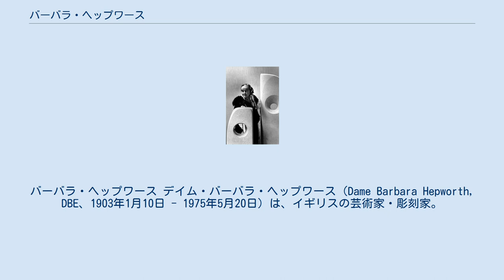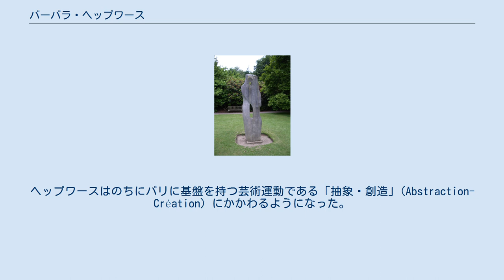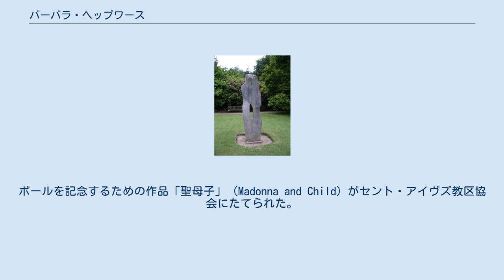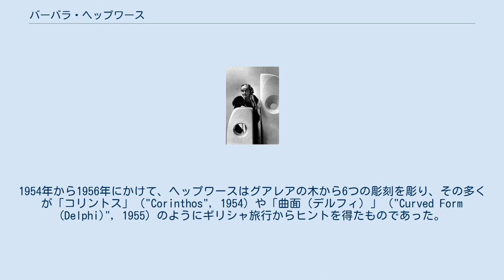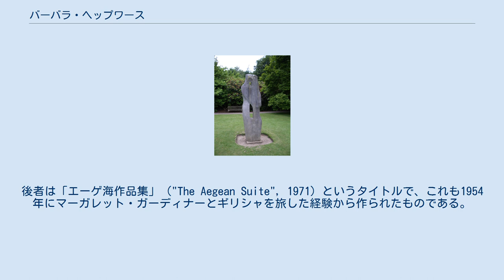バーバラ・ヘップワース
バーバラ・ヘップワース デイム・バーバラ・ヘップワース（Dame Barbara Hepworth, DBE、1903年1月10日 - 1975年5月20日）は、イギリスの芸術家・彫刻家。
第二次世界大戦中、ベン・ニコルソンやナウム・ガボのような芸術家とともに、セント・アイヴズに住む芸術家のコミュニティで主導的な役割を果たした。
 ジョスリン・バーバラ・ヘップワースは、ハーバートとガートルードのヘップワース夫妻の長子として1903年1月10日にイギリスのウェスト・ヨークシャー州ウェイクフィールドで生まれた。
父は土木技師で、1921年にウェスト・ライディング・カウンティのサーベイヤーになった上昇志向のある家族であり、家長であった父は娘が十分生来の才能を生かせるようにしようと決めた。
バーバラはウェイクフィールド女子高等学校に通った後、1920年から奨学金を得てリーズ美術学校で学んだ。
ここで同窓のヘンリー・ムーアと会った。
友人となったふたりの間には仕事上の友好的なライバル関係ができ、これは長年にわたり続くことになった。
両人の作風である穴のあいた彫刻は、ヘップワースのほうが最初に作った。
両人はモダニズム彫刻の先端を行く芸術家となる。
 ヘップワースは男社会に生きる女性としての自覚を常に持っていた。
ヘップワースはカウンティの奨学金を得て1921年からロンドンのロイヤル・カレッジ・オブ・アートで学び、1924年に学位を得た。
 ロイヤル・カレッジ・オブ・アートで学んだ後、ヘップワースは1924年からウェスト・ライディングの留学奨学金でイタリアのフィレンツェに旅した。
ヘップワースはローマ賞の次点候補にもなったが、優勝は彫刻家のジョン・スキーピングであった。
シエナとローマをともに旅した後、ヘップワースは1925年5月13日にフィレンツェでスキーピングと結婚した。
イタリアでは、ヘップワースは熟練した彫刻家であるジョヴァンニ・アルディーニに師事し、大理石彫刻を学んだ。
ヘップワースとスキーピングは1926年にロンドンに戻り、自分のフラットで共同個展を開いた。
息子のポールが1929年、ロンドンで生まれた。
 ヘップワースの初期の作品はヨーロッパ大陸の芸術運動や抽象化から強い影響を受けているものであった。
1933年にヘップワースはベン・ニコルソンとフランス旅行をし、ジャン・アルプ、パブロ・ピカソ、コンスタンティン・ブランクーシのスタジオを訪問した。
ヘップワースはのちにパリに基盤を持つ芸術運動である「抽象・創造」(Abstraction-Création) にかかわるようになった。
1933年にヘップワースはニコルソン、ポール・ナッシュ、批評家のハーバート・リード、建築家のウェルズ・コーツと「ユニット・ワン」芸術運動の共同創始者となった。
この運動はブリテンの芸術において抽象化とシュールレアリズムを結合させようとするものであった。
 ヘップワースは英国の人々に大陸の芸術家のことを伝える活動も行った。
1937年、ヘップワースは構成主義の芸術家に関する300頁もある著書で、ニコルソン、ナウム・ガボ、レスリー・マーティンが編集してロンドンで刊行されることになった Circle: An International Survey of Constructivist Art のレイアウトデザインを手がけた。
 ヘップワースは北ロンドンのハムステッド登記所で1938年11月17日にベン・ニコルソンと結婚した。
ニコルソンはその前に妻のウィニフレッド・ニコルソンと離婚していた。
1934年にヘップワースとニコルソンの間にレイチェル、サラ、サイモンの三つ子が生まれた。
レイチェルとサイモンも長じてから芸術家になった。
夫妻は1951年に離婚した。
 ヘップワース、ニコルソン、子どもたちは1939年、第二次世界大戦勃発の際にはじめてコーンウォールを訪れた。
 ヘップワースは1949年から1975年に亡くなるまでセント・アイヴズのトレウィン・スタジオに住んだ。
ヘップワースはこのスタジオが「魔法のような」場所だったと述べている。
セント・アイヴズは戦時中、多数の芸術家の疎開場所になった。
1949年2月8日、ヘップワースとニコルソンはキャッスル・インでペンウィズ芸術協会を共同創設し、ピータ...